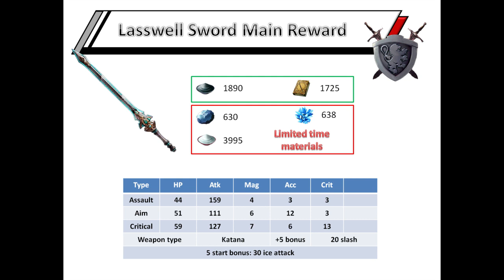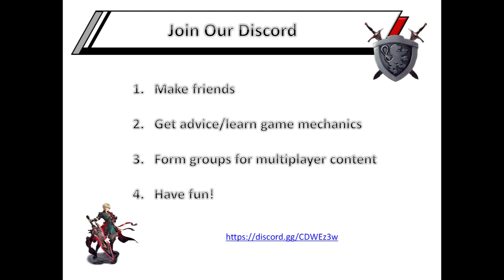FFBE WOTV War of the Visions – Glacelia/Lasswell Behemoth/Tonberry Raid; Get Ready Now!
Hey guys! Rather long, so timestamps below.

Please keep in mind that things may be tweaked, removed or something done completely differently on global. This is just what has come on JP and will likely come too on global.

FYI most of the information that I have included is objective and is based on JP videos/JP play, however I do have some opinions in there. I encourage you to just use this as a guideline and do more research on any items you are looking to get.

Since there are many details I had to leave out, I will be more than happy to answer any questions that I can, so please leave a comment below if you would like to ask anything.

3:30   Behemoth

10:14  Glacelia team

17:13  Dark team

19:24  Maps

20:57  Tonberry

24:55  Lasswell/ice team

27:43  Reward

32:19  Closing remarks